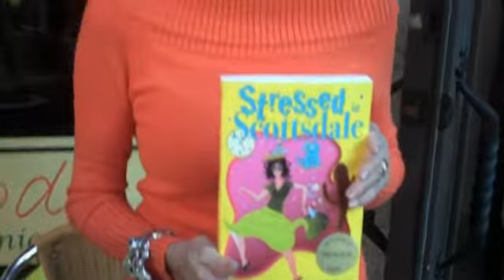Book launch with Marcia Fine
Marcia Fine introduces her new book, "Stressed in Scottsdale".  Book launch in Scottsdale at Slo Foods.